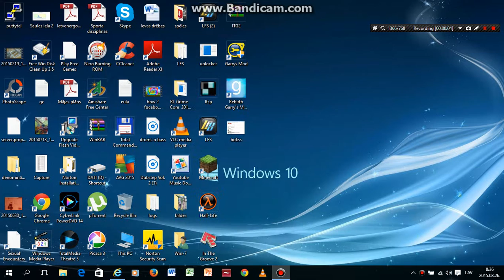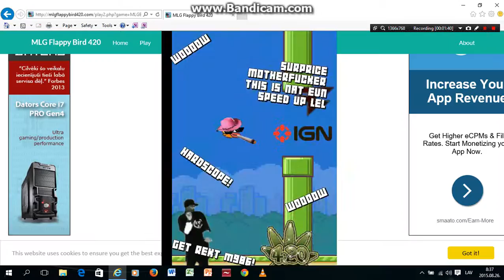True MLG Player XD (mlg flappy bird 420)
tātad es atradu šādu foršu spēli kura iepriekš bija izdzēsta,bet tagad viņa ir pārtaisīta labāka.